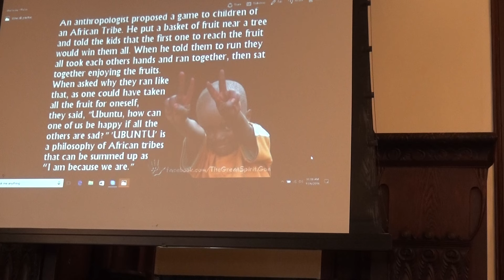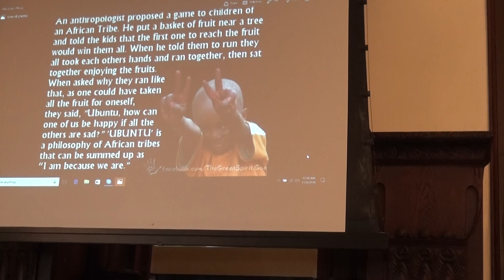Anne Klaeysen: I Am Because We Are: Making a Commitment to Community - 11/6/16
Leader Anne Klaeysen discusses the importance of a community in one's life and how the Ethical Culture Society fulfills that need.